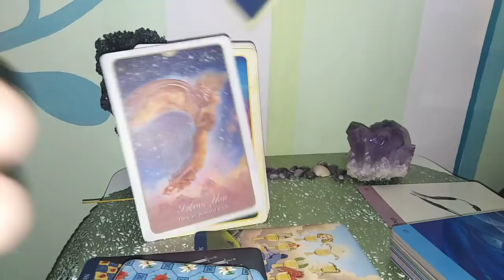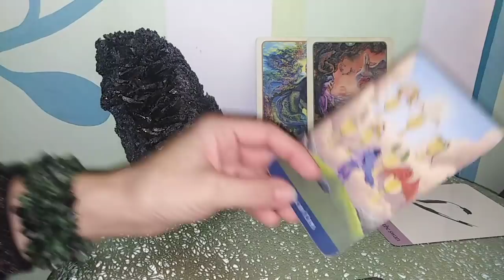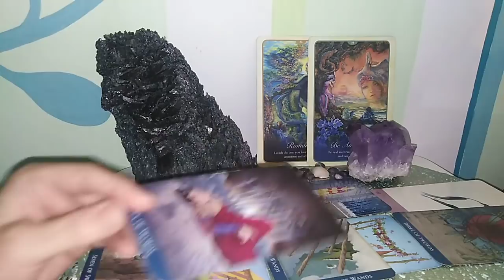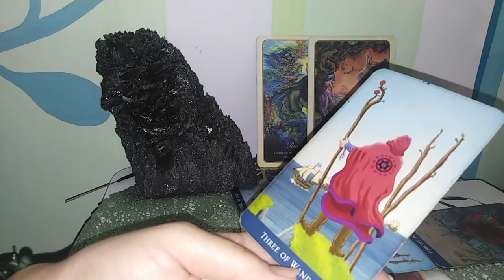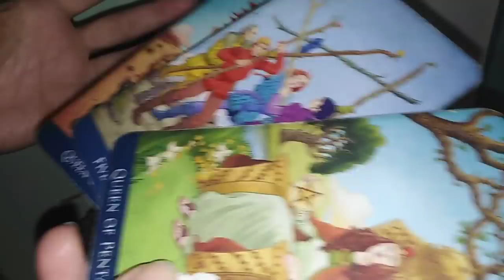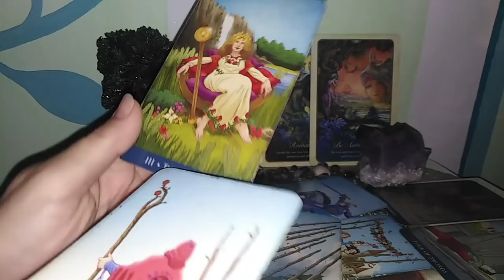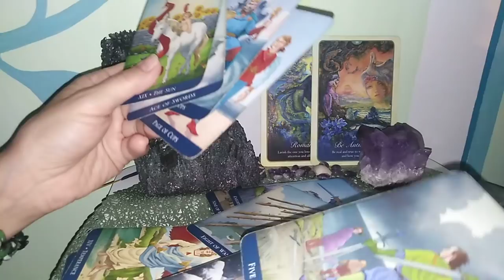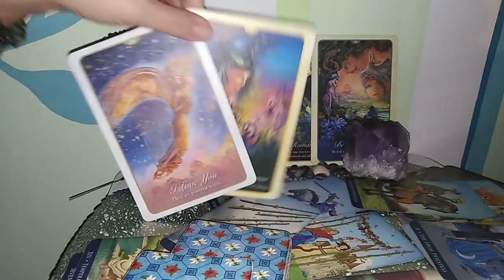PESTI - OCT.2020 - Cineva vrea sa Renasteti Impreuna, inca spera la o impacare - voi alegeti !